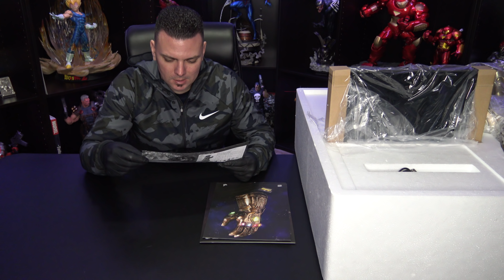Hot Toys Infinity Gauntlet Life size prop replica Unboxing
Unboxing of the Life size Hot Toys Infinity Gauntlet prop replica from the Infinity War Movie.